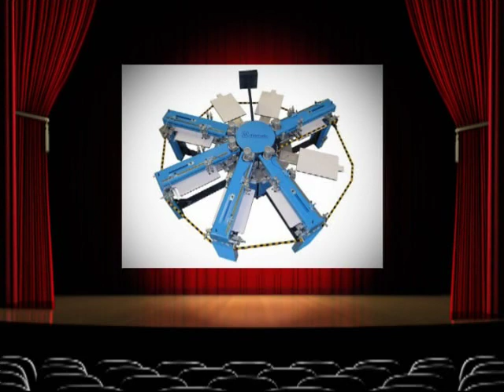REVOLUTION - Carousel Automatic Screen Printing Machine for T-Shirts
Demo video of the carousel automatic screen printing machine for t-shirts model Revolution.
Mismatic manufactures screen printing machines, screen printing equipment, screen printing dryers, handling systems, pre and post press equipment, and it has a selection of more than 90 models.
Our machineries are installed in 60 countries worldwide. The company was established in 1977.
Mismatic also produces and sells a wide range of screen printing consumables and accessories.